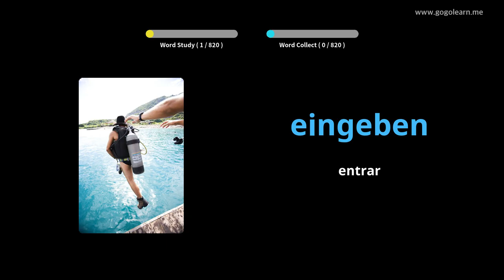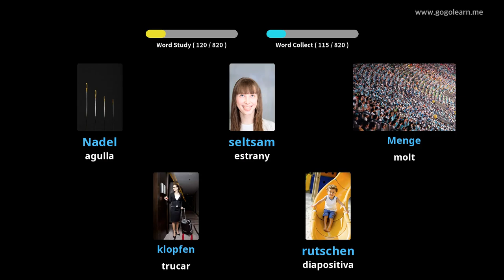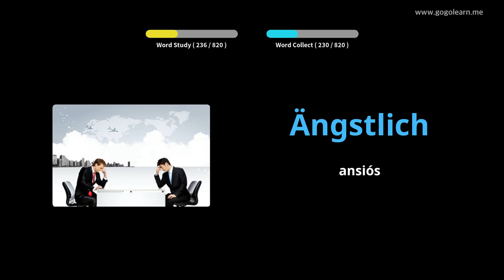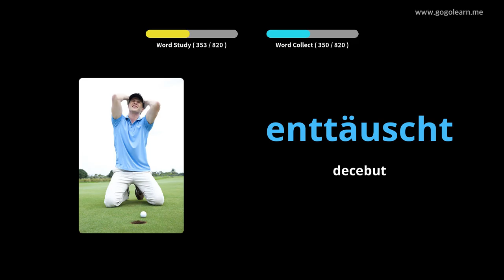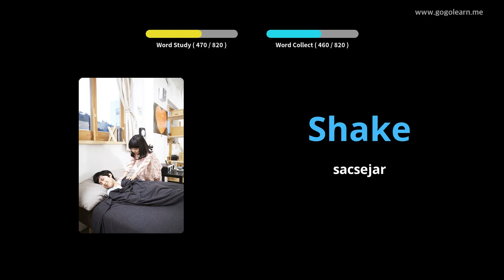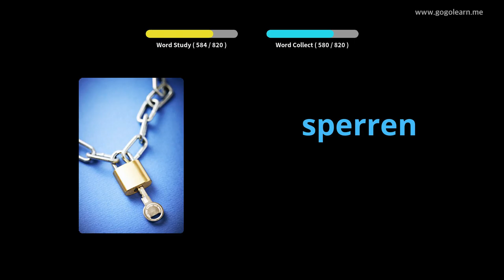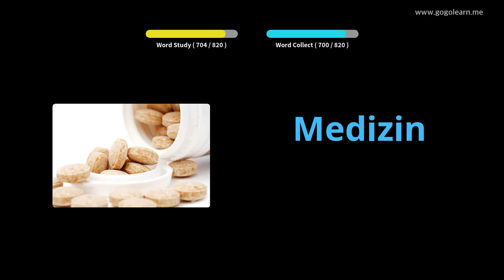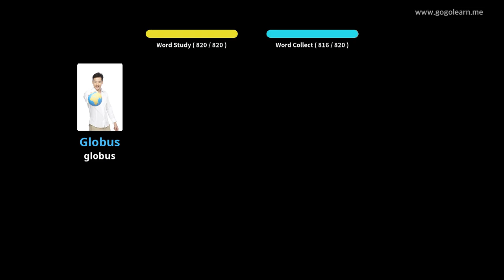Aprèn Amb Imatges Alemany | Vocabulari Alemany Escoltant mentre dormiu | Golearn